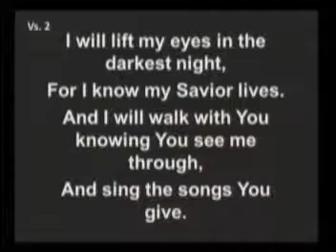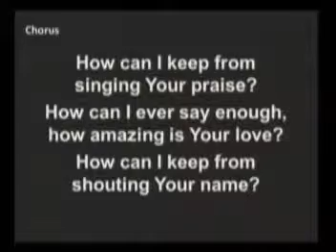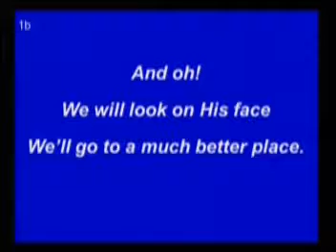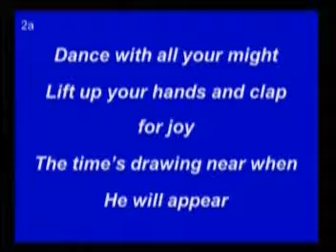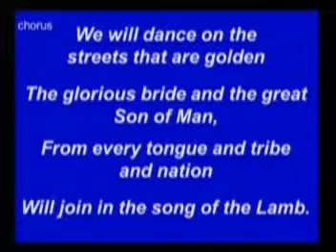What makes You want to Sing?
Brian's message at Madison on July 14th.  "What makes You want to sing?"  Brian shares his first message as a student in bible college.
Barb shares a very special Special - "I am loved by the King, and it makes my Heart want to Sing"
Despite all things - The Bride ends up with the Groom"!!!